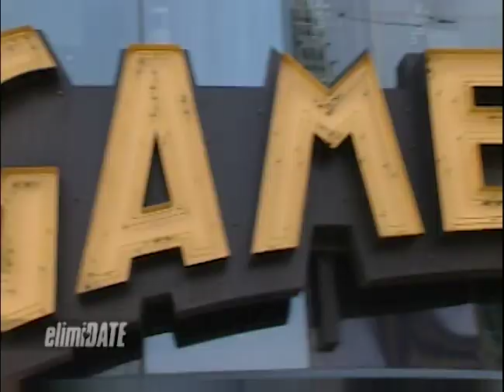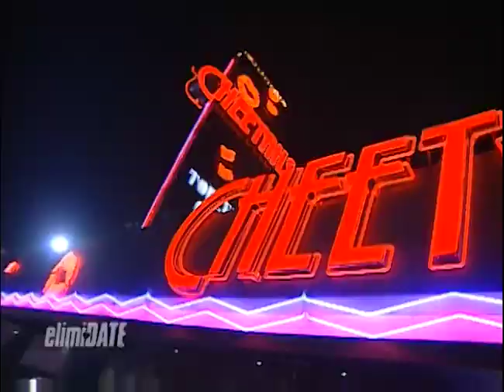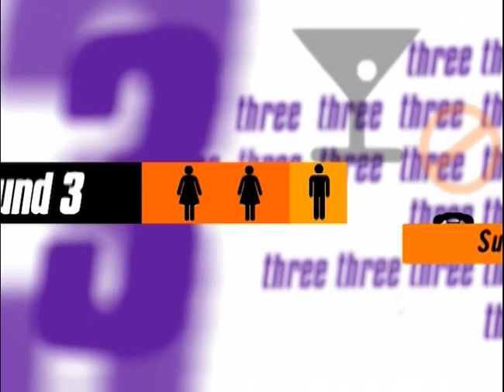Looking for Love in Las Vegas | ElimiDATE | Full Episode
Lee is a bartender in Las Vegas. He hopes to one day find a woman with character, goals, ambition, and direction.

On this episode of “ElimiDATE,” Lee meets four women and takes them around Sin City for some Vegas-centric dates. They play pool, visit a strip club, and then end the night at a luxury suite in a nearby hotel. Vying for his affection are Tracy, a dancer; Danielle, a circus acrobat; Jackie, a personal trainer; and Tamara, a real estate agent.

Will one woman dance her way into Lee’s heart?